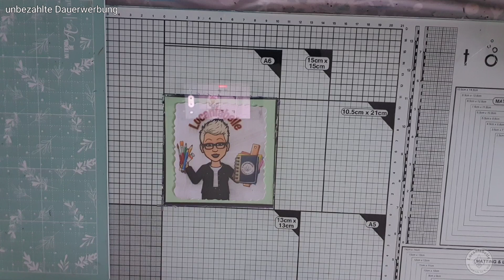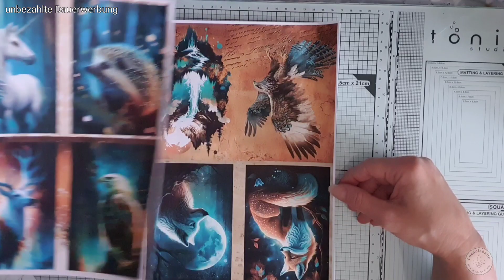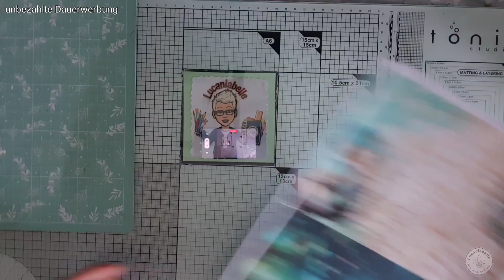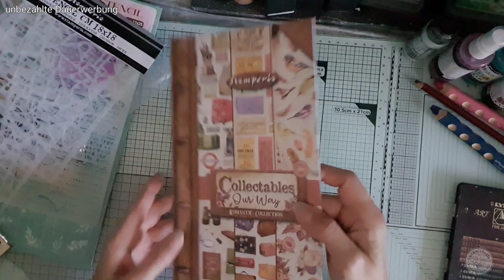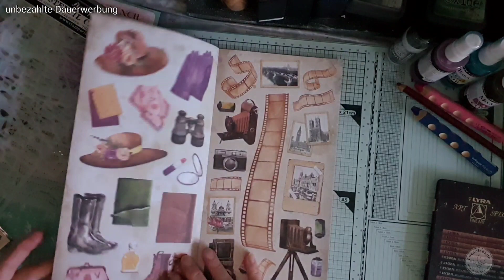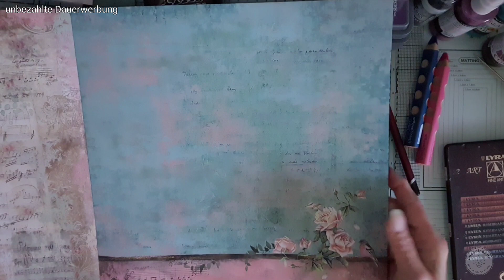Kreativ Haul & Craft Update ~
Ein kleines Craftupdate , also was ich so die letzten Tage gewerkelt habe.
u.a.  ein neues Notiz-Ideen-Buch, ein hübsches Folio und einige runde Deko Elemente fürs Journal.
Aber auch meine Einkäufe von Craftelier, Papier & Feder und Amazon.

Die Digital Papiere von meinen Craftupdates findest du auf den Kanäle bei

bzw auf deren Kanäle findest du Links zu deren Shops & Co.

🐞x-x-x-x-x-x-x-x-x-x-x-x-x-x-x-x-x-x-x-x-x🐞

Bei Fragen kannst du gern via
mit mir Kontakt aufnehmen

🐞-x-x-x-x-x-x-x-x-x-x-x--x-x-x-x-x-x🐞

zur Unterstützung meines Kanals (Erklärung siehe weiter unten)

🐞Meine Geräte/ Technik, mit der ich arbeite:

Ich filme alles mit meinem Smartphone
z.Z. ein Samsung Galaxy S23 Ultra

*Schwanenhals Handyhalterung

*USB-Hub mit Ethernet , Aluminium, LAN Adapter 1000Mpbs
mit 3 USB Ports

* USB-Mikrophon mit Standfuß, für PC/Laptop, Handy, Konsolen

* HP Multifunktions Drucker (ich nutze Instant Ink)

🐞Produkte die ich immer wieder nutze:

* Distress Ink Mini 4er

* Distress Oxide (verschiedene Farben)

* Versafine Clair Ink Pad

*Flächenschleifer  (nutze ich als Druckhilfe beim Stempeln/kleben)

* Falzbrett , groß 12x12 inch

* Punch Bunch Handstanzer , meine DICKE🙂

* Eckenstanze, meine TRUDI🙂

* Eckenstanze mit Kerbe/Noche , meine ELSE🙂

* Reißlineal, Metall 35cm

* Metall Lineal, geschwungen

* Sprühflasche, leer, 30ml, 12 Stück

* Rusty  (beste Rostfarbe, toller Effekt 👍👍)

* Schleif Schwämme, 3er Set

*Tortenspitze, verschiedene Formen

*Brads in Schraubenform, verschiedene Größen 140 Stück

* Brads mit Perle, verschiedene Farben

* Schablonen Set 12 Stück

* Modeliermasse Do&Dry

* Gelroller  Uni Ball Signo, weiß 3st

* Gelroller Uni-Ball Signo, schwarz

* HP Drucker Papier 160gsm

* Drucker Papier, weiß, 120gsm

* A3 MixMedia Papier 250gsm

* Drucker Fotopapier matt 200gsm

* 12x12 Inch weiße Blätter, 20 Stück, 250gsm

* Seidenpapier/Tissue Paper weiß

* Runde Sicherheitsnadeln

* Ponal Express Kleber

* Meyco Bastelkleber PVA

* Vintage hell Drucker Papier 120gm

* Scotch Tape Klebeband

* Gelli Plate A4

🐞x-x-x-x-x-x-x-x-x-x-x-x-x-x-x-x-x-x-x-x-x-x-x🐞